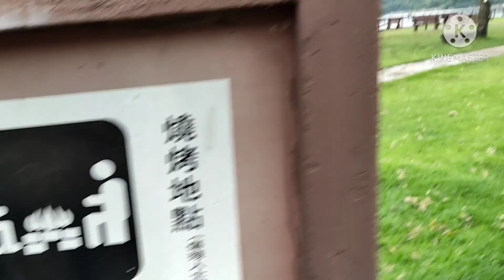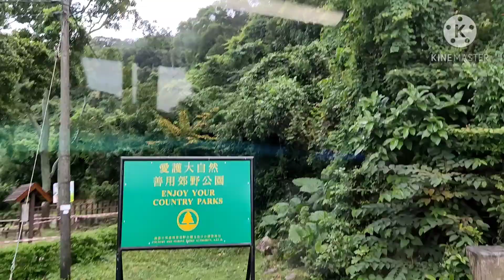Bungkar isi tas sa'at Bolang apa aja yang di bawa (Hung shek Mun Hong Kong) part 4 Finish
part 4 terakhir  Hung shek Mun pulau batu merah yg berada jauh dr perkotaan Hong Kong.